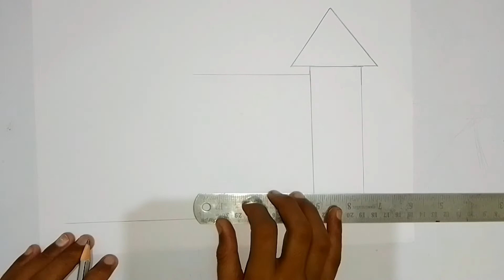How to draw House Drawing art artwork video House Da Creator Shad